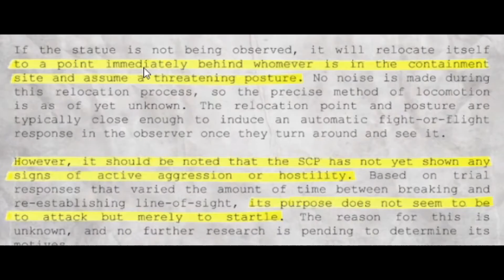SCP Part 1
FINALLY UPLOADED

Footage from September 4, 2020